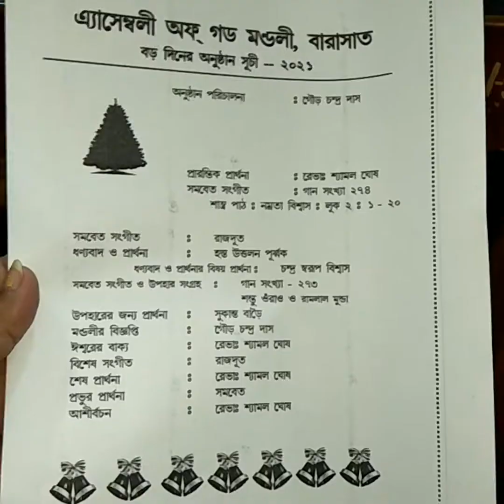Christmas 🌲Celebration and funny games 🤣🤣🤣🤣🤣enjoying our holiday 🤣🤣🤣🤣